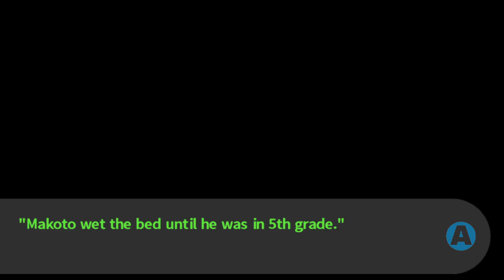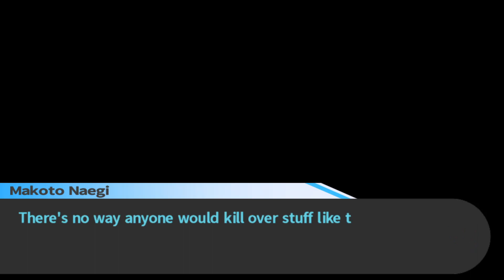I'll Kill Everyone Before They Find Out I Used To Wet The Bed - Danganronpa Let's Play Part 16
Secret secrets are no fun, secret secrets are probably gonna kill someone.